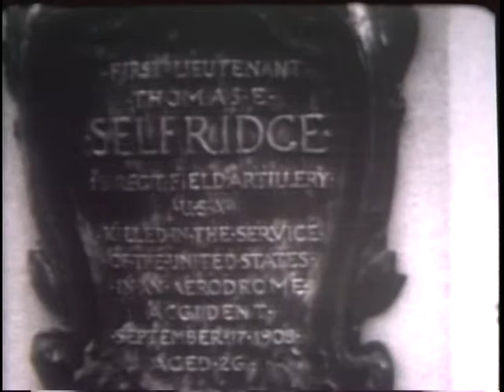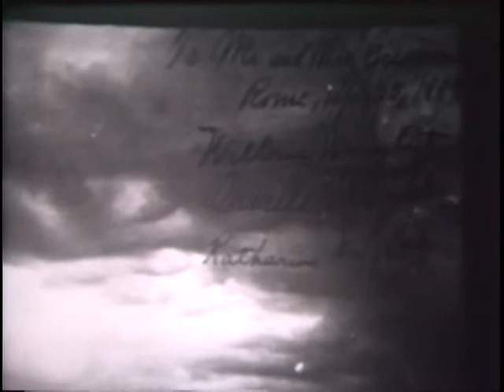WRIGHT BROTHERS - PART II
WRIGHT BROTHERS - PART II - Department of Defense 1970 - PIN 21581 - THE FIRST DEMONSTRATION FLIGHTS OF THE WRIGHT PLANE IN EUROPE AND AMERICA, THE FIRST MILITARY PLANE, THE FIRST WOMAN TO FLY AND MANY OF THE HISTORICAL FLIGHTS MADE BY THE WRIGHTS.